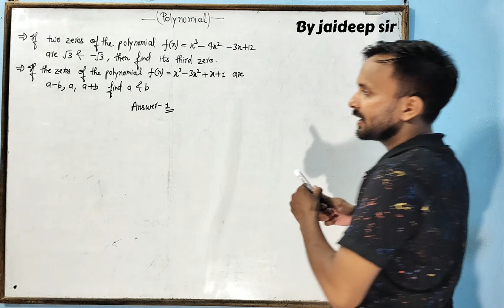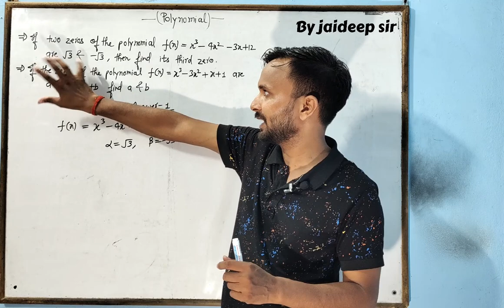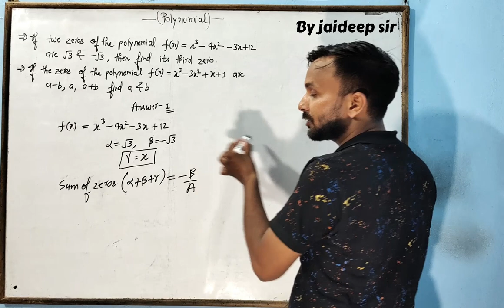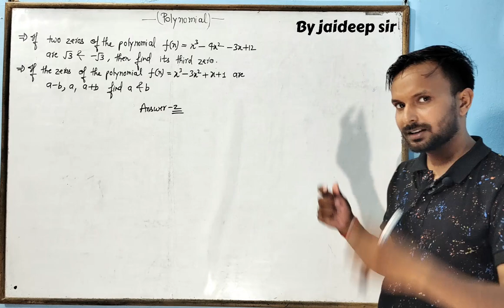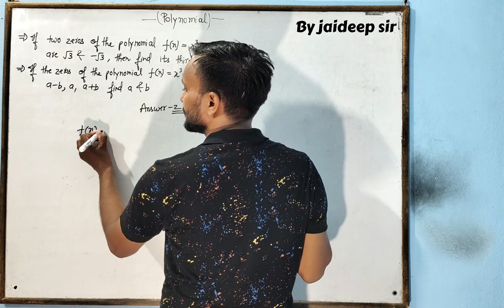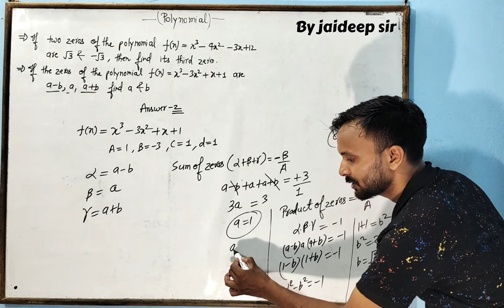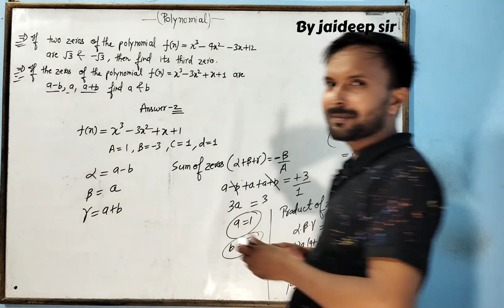Most important questions (previous year) ... polynomial..